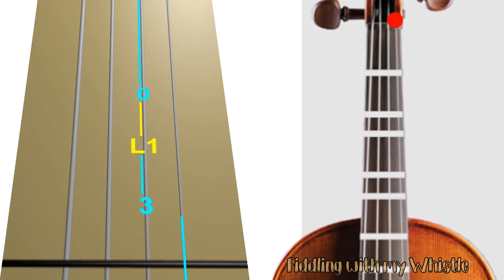The Godfather - Theme - Violin - Play Along Tab Tutorial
For all things Tin Whistle
For everything Musical
And for pritty much everything else...